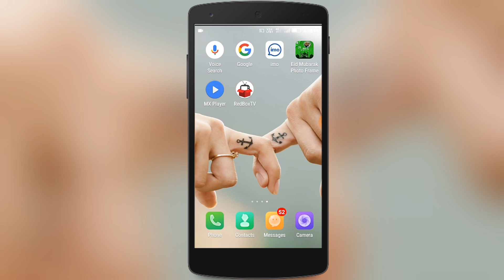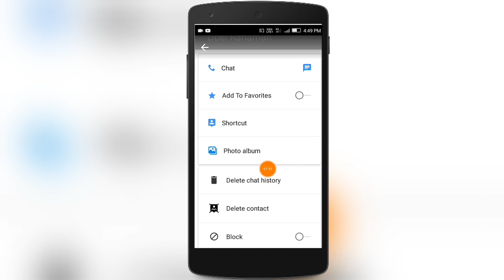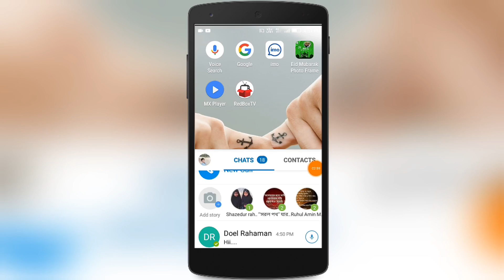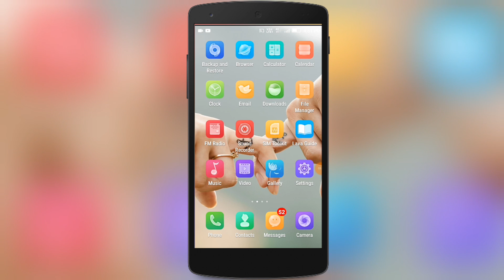Imo থেকে যে কারো নাম্বার বের করুন ।। Imo Number Searching.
Hello বন্দুরা সবাই কেমন আছেন আশাকরি সবাই ভালো আছেন আজ আমি আপনাদেরকে দেখাবো যে কি করে ইমু থেকে অজানা নম্বর বের করবেন । আশাকরি এই ভিডিওটি ভালো লাগবে যদি ভালো লেগে থাকে তাহলে

লাইক, শেয়ার, কমেন্ট, করতে ভুলবে না .